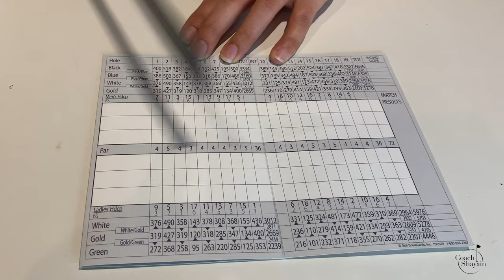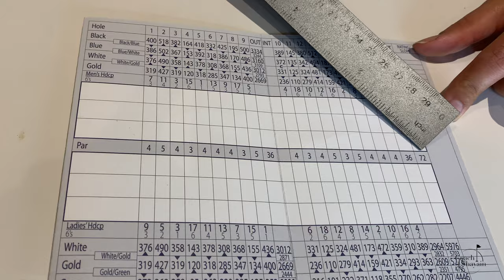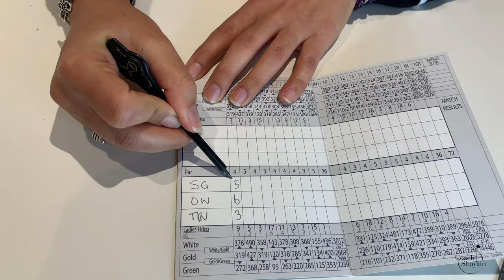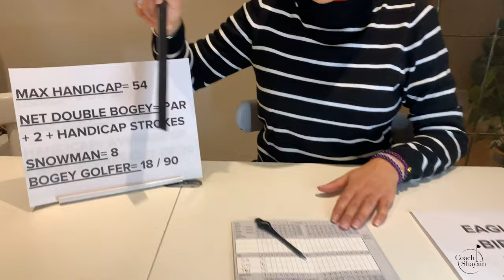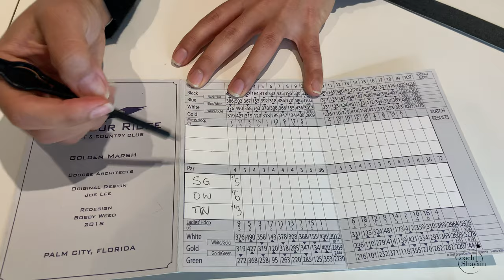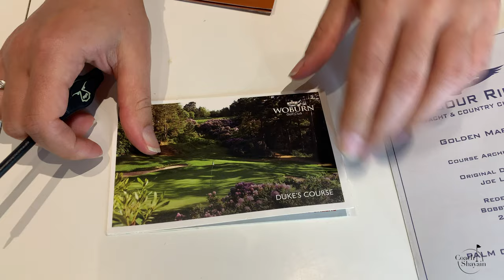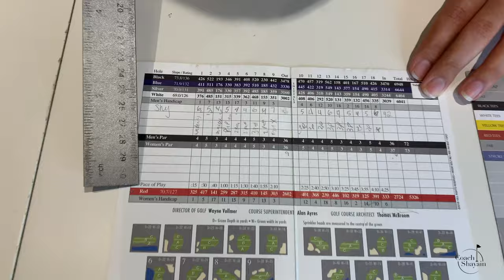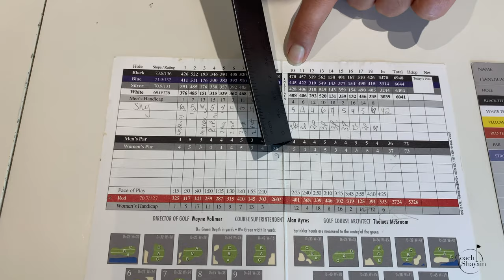Golf Scorecard and Golf Handicap Explained for Beginner Golfers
Golf Scorecard and Golf Handicap Explained for Beginner Golfers. The golf scorecard can be intimidating for beginner golfers. In the video the golf scoring explained by Coach Shayain also talks about golf scoring rules. Golf Scorecard App keeps track of your golf handicap. A question I get asked frequently is, ¨ What is golf handicap.¨ The golf handicap is explained along with mentioning the World Handicap System has been changed as of 2020. How to get a handicap is by playing at least 20 rounds of golf and taking the best 8 scored. Those are golf handicap changes 2020 along with a few others in handicap golf scoring. Some of the golf scoring terms explained are Eagle, Birdie, Par, Bogey, Double Bogey.This video talks about golf scorecard handicap explained along with how to mark golf scorecards. I even give your 3-4 different scorecards as explained and one of them is from a course in the UK. This is the perfect video for all beginner golfers to get Golf Scorecard and Golf Handicap Explained with the new 2020 changes by Coach Shayain.

Accessories & GOLF Clothes for ALL - lululemon

Knowing the Golf Fundamentals will 100% make you a better golfer. Download for step by step guidance with the picture. Print it and put it on your golf bag so you can have it on the course or driving range for reference.

Rapsodo Launch Monitor - Track your distance on the Golf Course & Driving Range

Greenwood Putter - Get $100 Off Customize Your Putter

GAPS - Grip, Aim, Posture, Stance

00:00 Intro
00:31 Basic Golf Info
01:00 Par (72, 73..)
02:27 Handicap
03:40 Max handicap
4:24 Birdie, Par, Bogey Definition
6:40 Max score on a hole
9:42 Scorecard
11:00 Scorecards in the UK
12:26 Tee Box Colours